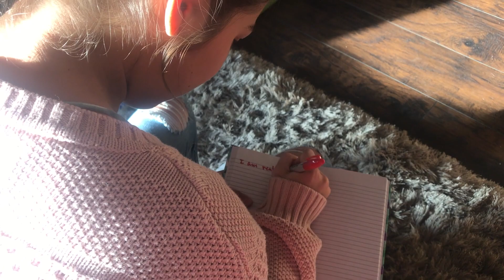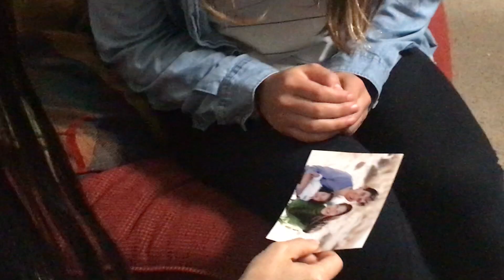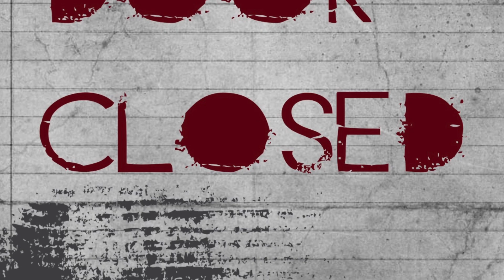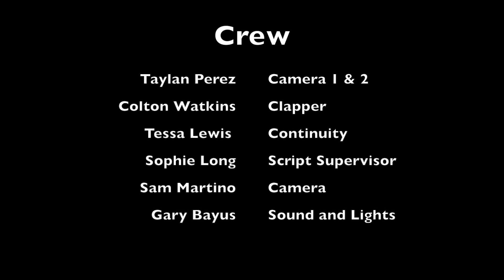A Door Closed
TA Door Closed
Written by Sophia Martino in association with the Central Coast Writers Conference
Run time: 13:48

This video was done on a $248 budget and was part of the Central Coast Writers Conference Teen Program.  Written by 14-year-old Sophia Martino, A Door Closed tells the story of a teenage girl coming to grip with her mental illness on her 15th birthday.